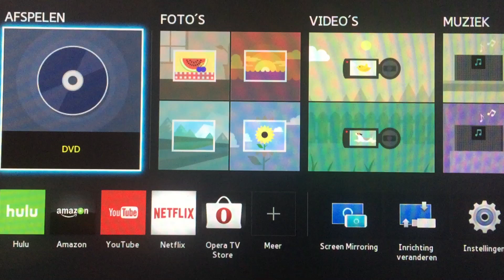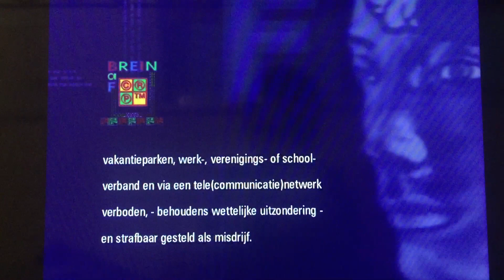Dutch Option DVD Opening #147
From my UAE DVD Import of Jet Li’s The One (PD According to the files is 03/14/02).